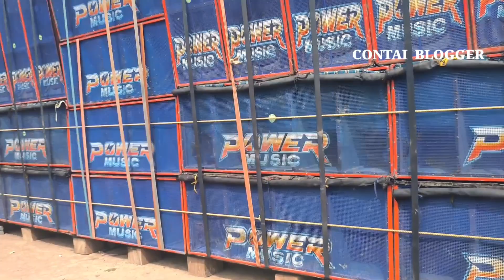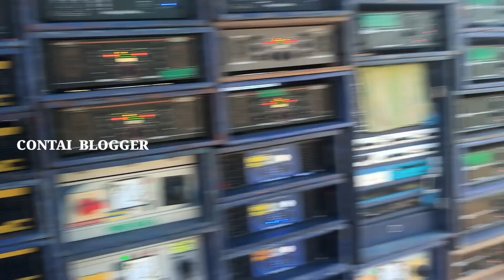Power Music ওড়িশাতে শুরুতেই B Music কে চ্যালেঞ্জ ছুঁড়ে দিল || Power Music vs B Music Odisha